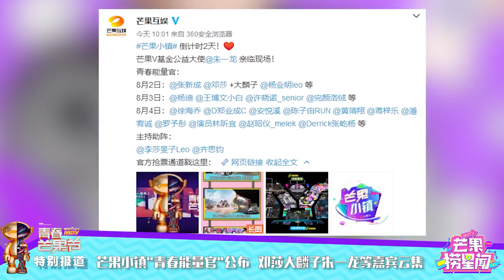芒果小镇“青春能量官”公布 邓莎大麟子朱一龙等嘉宾云集 《芒果捞星闻》Mango Star News【芒果TV精选频道】